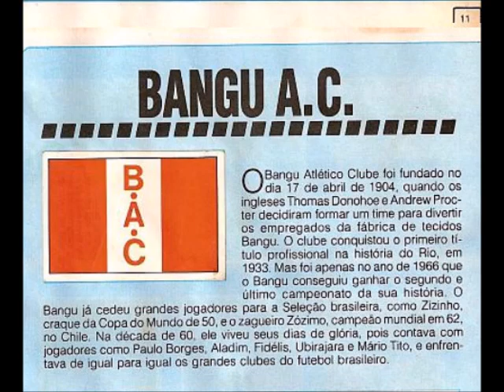ALBUM DE FIGURINHA BANGU